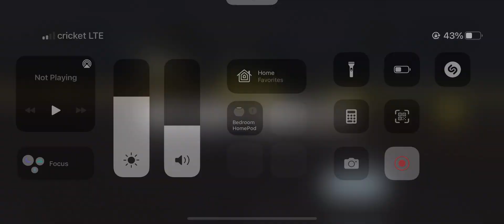Cod BR win🧛🏻‍♀️ 10-30-2021